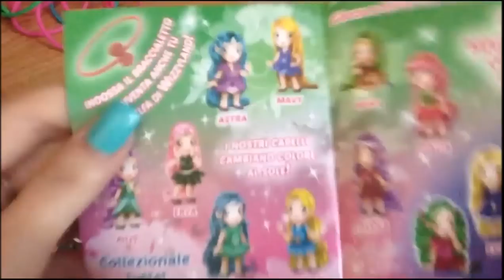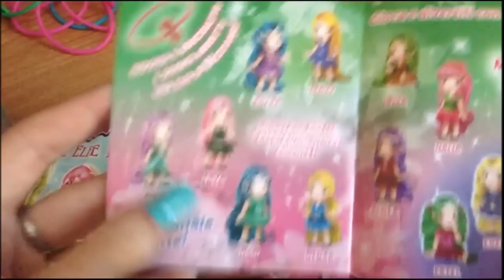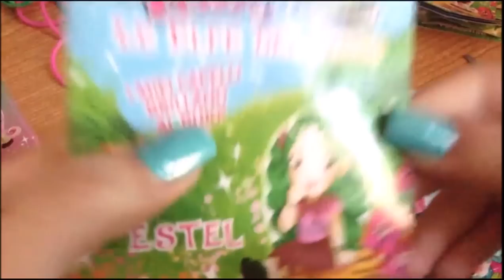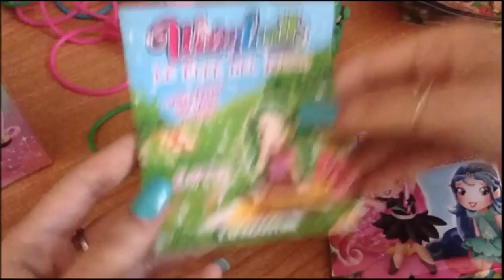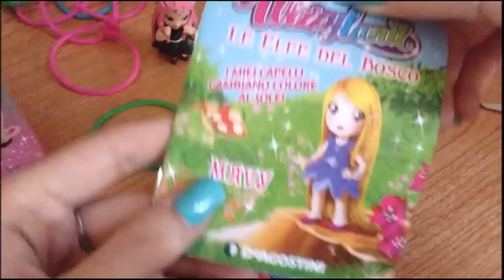Wizzyland - CoseDaEdicola #11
nuovo video apertura Wizzyland!!
Finalmente Erya ❤️❤️❤️❤️❤️❤️